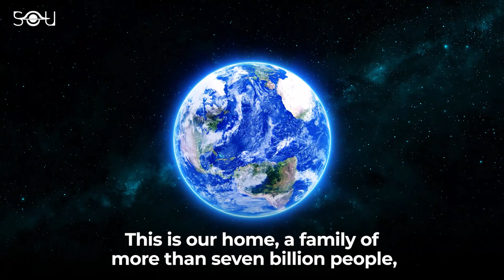The Most Powerful Image On The Internet Right Now | Russia-Ukraine War | Pale Blue Dot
Amidst the Russia-Ukraine crises and the potential third world war, this is the most powerful message to humanity right now:

This is what our planet looks like from 6 billion km - A pale blue dot. It's something every world leader should look at at least once.
This is our home, a family of more than seven billion people, as seen by Voyager 1 before it shut down its cameras permanently.

The Earth is a very small stage in a vast cosmic arena. Think of all those wars fought by the generals and emperors to become a momentary master of a fraction of this pale blue dot.

This picture challenges the delusion that we hold a special place in this cosmos. We live on a small rocky planet orbiting an average-sized star in a galaxy that contains up to 400 billion stars. This galaxy is further among two trillion galaxies that we believe exist in the Universe, each containing hundreds of billions of stars.

Our imagined self-importance and delusions that we have some privileged position in the Universe are challenged by this point of pale light. Our planet is a lonely speck in the great enveloping cosmic dark. And it's the only planet known to harbor life so far.

We have to treat others more kindly and preserve the integrity of this pale blue dot, the only thing we all have in common.